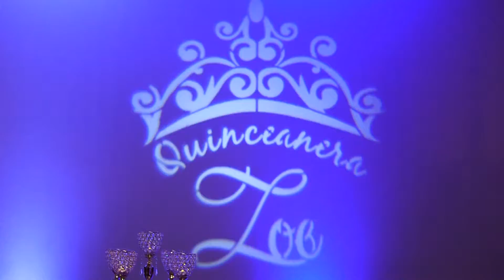Zoe's Quince (Teaser)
Now that's how you throw a party!!